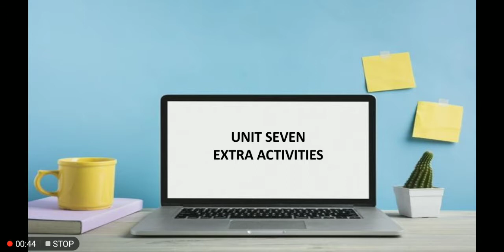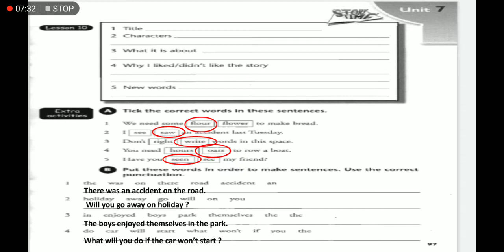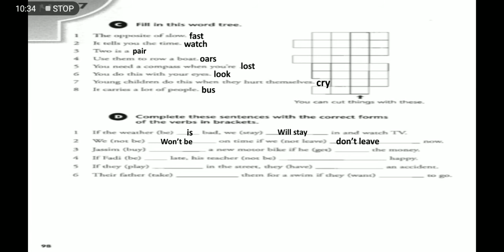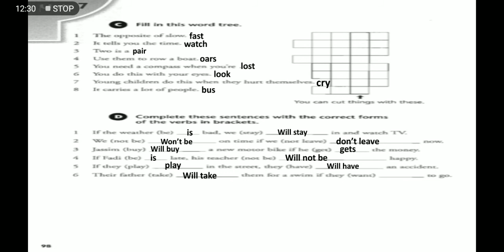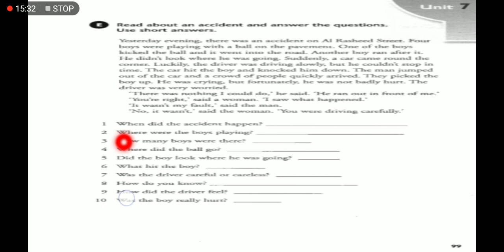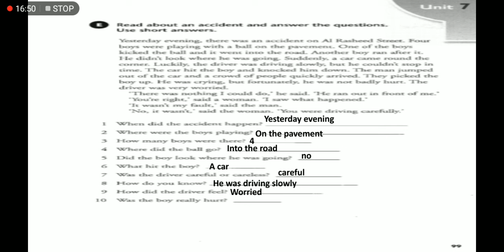الاول المتوسط /اللغة الإنكليزية /الوحده السابعه تمرينات /الدرس الاخير